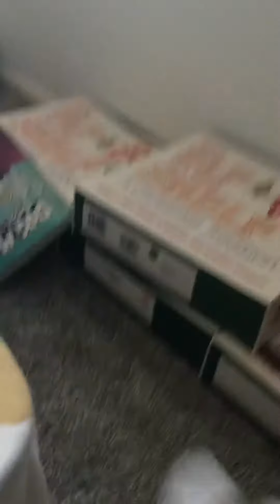Mickey Mizrahi‘s channel fairy tell story’s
Mickey Mizrahi’s channel